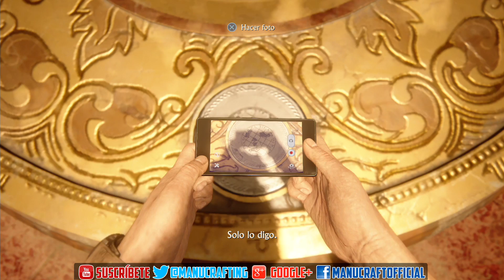UNCHARTED 4: EL DESENLACE DEL LADRÓN - EPISODIO 14 | PERSECUCIÓN | PS4 GAMEPLAY ESPAÑOL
Gameplay  en español de Uncharted 4: El desenlace del ladrón, para PS4. ¡Seguimos la serie con Nathan Drake y su hermano Sam buscando un tesoro pirata de valor inimaginable! ¿Seremos capaces de encontrarlo?
UN LIKE Y FAV SE AGRADECEN MUCHO MUCHITO ^^